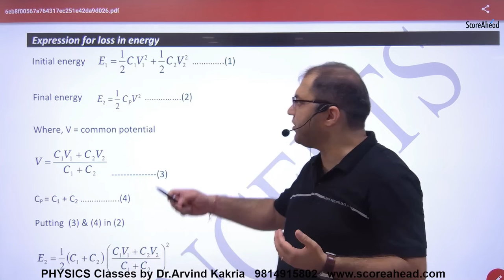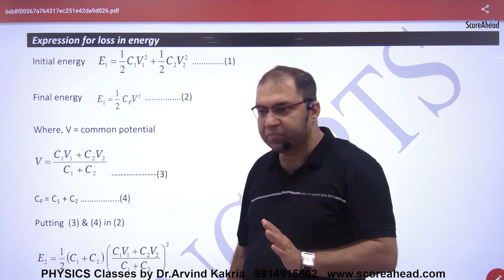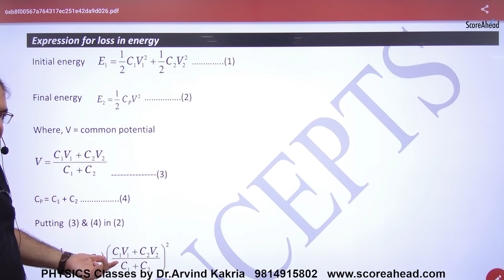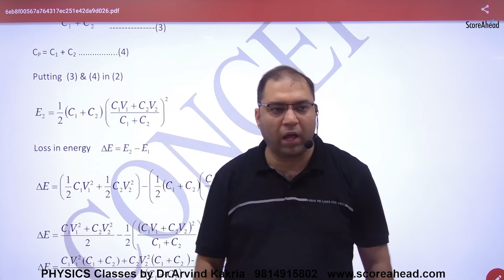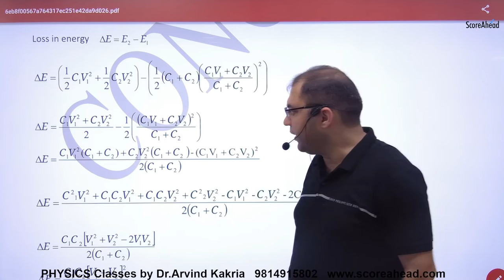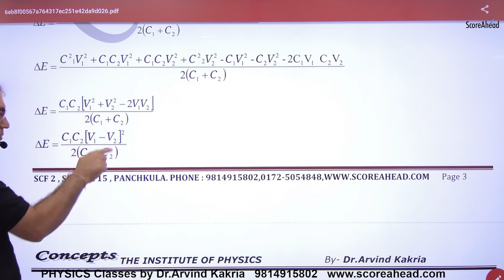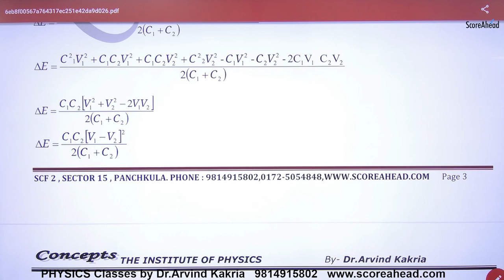62 Expression of Energy Loss in sharing Charge between two Capacitor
Expression of Energy Loss in sharing Charge between two Capacitor